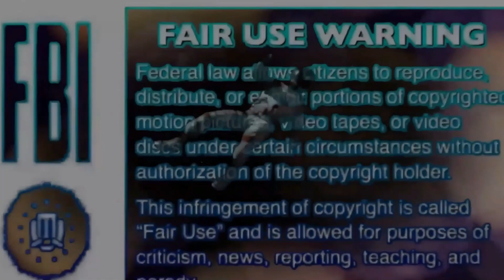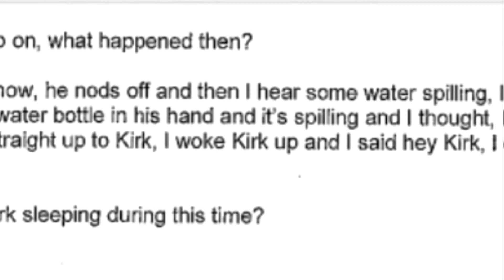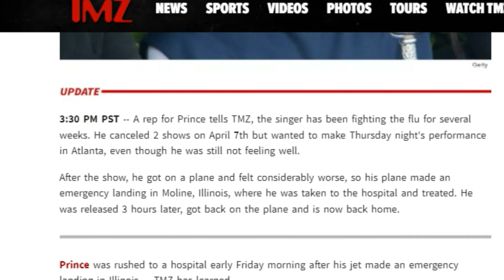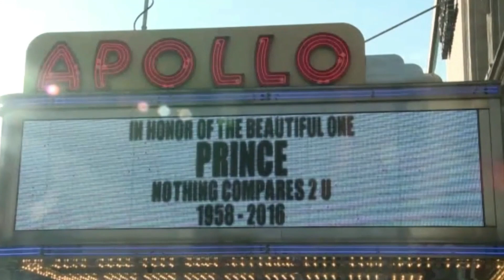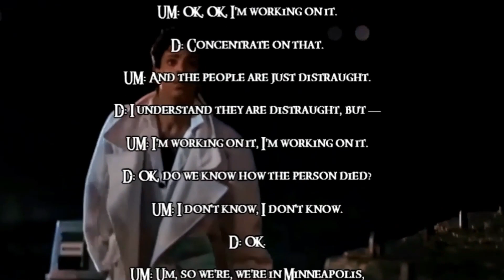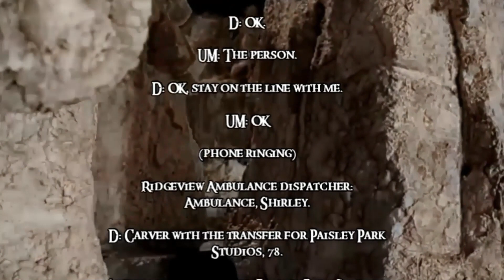THE MEDIA AND THE MURDER OF PRINCE ROGERS NELSON PART 1